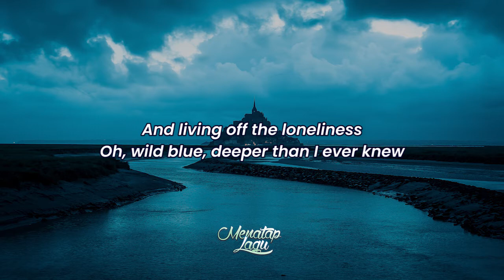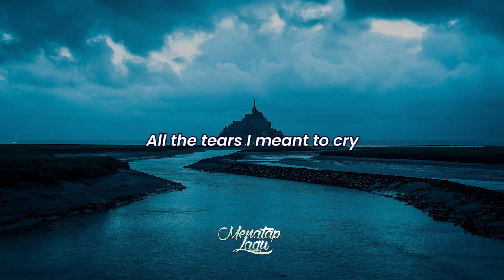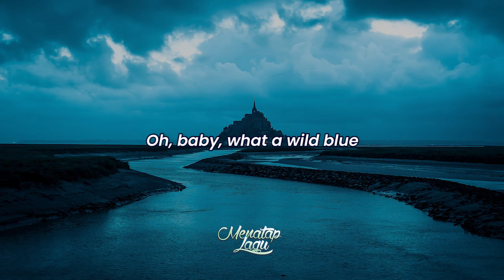John Mayer - Wild Blue (Lyrics)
The new track, which was produced by Don Was, is taken from the singer-songwriter and guitarist’s eighth studio album ‘Sob Rock’, which was released last month.

“Wild blue deeper than I ever knew/ Wild blue on a bed of grey/ Oh baby, what a wild blue/ I found myself when I lost you,” Mayer sings on the Dire Straits-tinged track, as he walks a path of self discovery after the end of a relationship.

Advertisement

Much like the videos for his previous two singles – ‘Last Train Home’ and ‘Shot In The Dark’ – Mayer turns up the nostalgia, playfully poking fun at music videos from the ’80s.

The video begins in a swimming pool before a door at the bottom of it opens to reveal the song’s title. Rocking a tan trench coat, cowboy boots and tortoiseshell sunglasses, Mayer performs in front of a green screen as various symbols, animals and other items float across the backdrop.